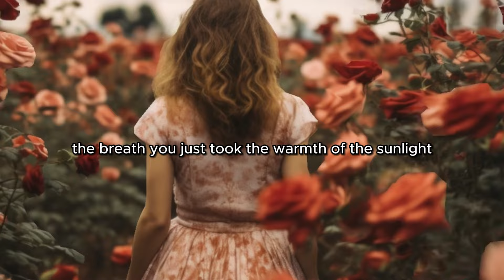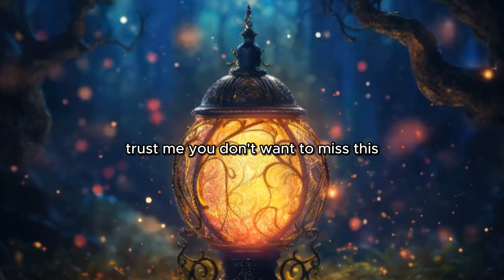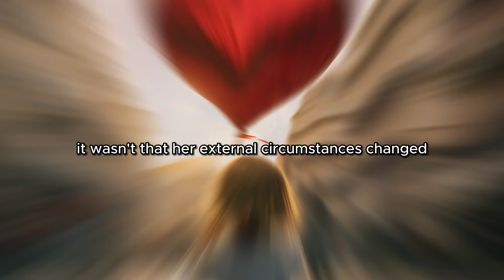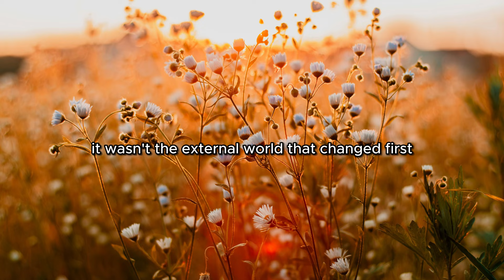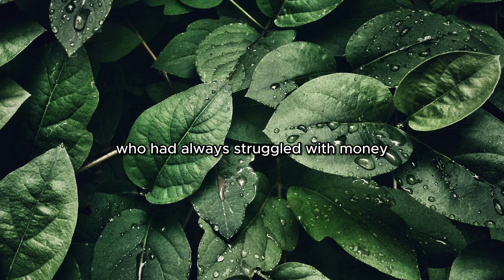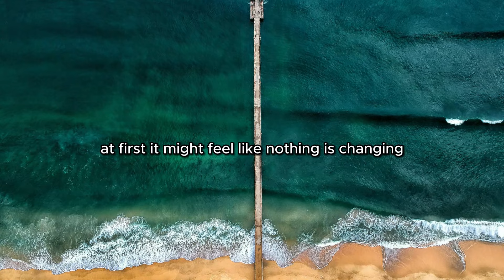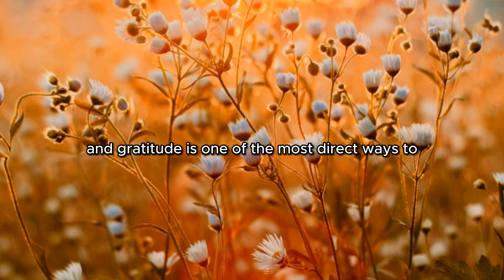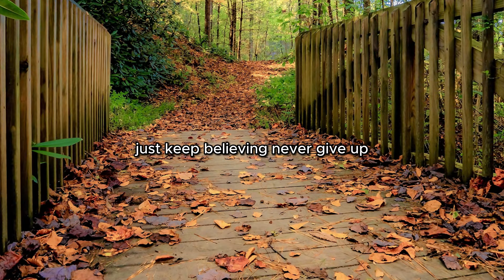The Power of Gratitude Neville Goddard | Neville Goddard Gratitude is Everything"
In this powerful video, we dive deep into the transformative teachings of Neville Goddard on the power of gratitude. Discover how practicing gratitude can shift your mindset, elevate your vibration, and help you manifest your desires faster than ever before. Neville believed that gratitude is not just an act, but a state of being—one that aligns you with the abundance of the universe. Watch to learn how embracing gratitude can unlock the doors to your dream life, improve your relationships, attract wealth, and enhance your overall sense of well-being. Stick around until the end for a special technique that will help you harness gratitude in your everyday life!

*My Products*

🌟 *Positive Affirmations Ebook Bundle*
✨ Unlock the power of positivity with this incredible bundle!

🌟 *Positive Affirmations Ebook*
✨ Transform your mindset and elevate your life!

🌟 *Gratitude Journal*
✨ Cultivate a heart full of gratitude with this beautiful journal.

💖 Love my content? Your support helps keep this channel thriving!

💡 *Important Notes:*

    **All purchases are final**, and refunds are not available for digital products once delivered.
    Please read product details carefully before purchasing.

🙏 Thank you for trusting me and supporting my journey. Your belief in this work inspires me to create more valuable content for you! 🌟